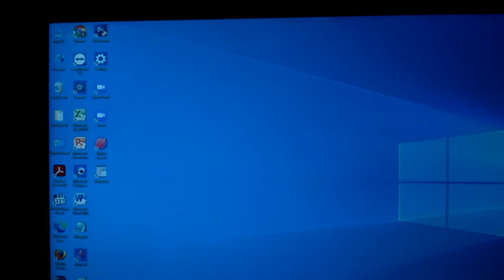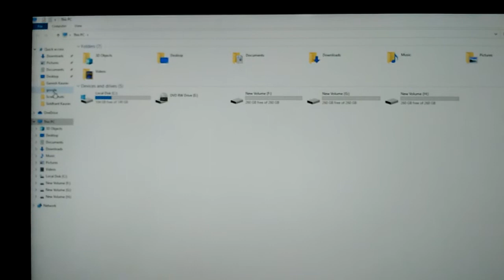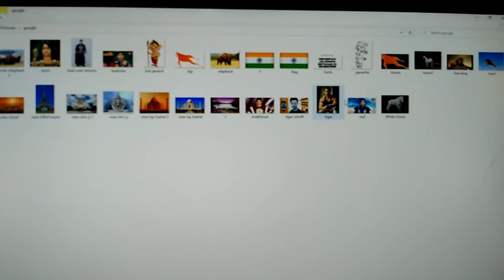How to download photo in computer from Google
You download any photo from Google